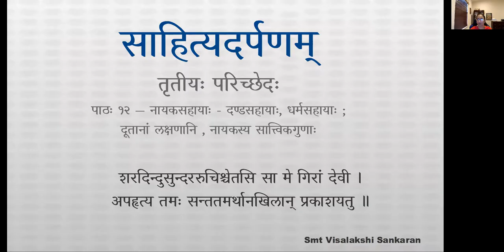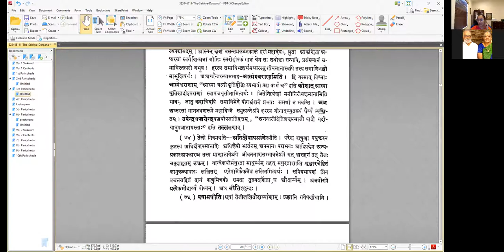साहित्यदर्पणम् - भागः ३ - तृतीयः परिच्छेदः - पाठः १२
पाठः १२ — नायकसहायाः - दण्डसहायाः, धर्मसहायाः ; दूतानां लक्षणानि, नायकस्य सात्त्विकगुणाः

अथ दण्डसहायाः —
दण्डे सुहृत्कुमाराटविकाः सामन्तसैनिकाद्याश्च ।
दुष्टनिग्रहो दण्डः । स्पष्टम् ।

ऋत्विक्पुरोधसः स्युर्ब्रह्मविदस्तापसास्तथा धर्मे ॥ ३.४५ ॥
ब्रह्मविदो वेदविदः, आत्मविदो वा ।
अत्र च —
उत्तमाः पीठमर्दाद्याः —
आद्यशब्दान्मन्त्रिपुरोहितादयः ।
               मध्यौ विटविदूषकौ ।
तथा शकारचेटाद्या अधमाः परिकीर्तिताः ॥ ३.४६ ॥
आद्यशब्दात्ताम्बूलिकगान्धिकादयः ।

अथ प्रसङ्गाद्दूतानां विभागगर्भलक्षणमाह —
निसृष्टार्थो मितार्थश्च तथा संदेशहारकः ।
कार्यप्रेष्यस्त्रिधा दूतो दूत्यश्चापि तथाविधाः ॥ ३.४७ ॥
तत्र कार्यप्रेष्यो दूत इति लक्षणम् ।

तत्र —
उभयोर्भावमुन्नीय स्वयं वदति चोत्तरम् ।
सुश्लिष्टं कुरुते कार्यं निसृष्टार्थस्तु स स्मृतः ॥ ३.४८ ॥
उभयोरिति येन प्रेषितो यदन्तिके प्रेषितश्च ।

मितार्थभाषी कार्यस्य सिद्धकारी मितार्थकः ।
यावद्भाषितसंदेशहारः संदेशहारकः ॥ ३.४९ ॥

अथ सात्त्विकनायकगुणाः —
शीभा विलासो माधुर्यं गाम्भीर्यं धैर्यतेजसी ।
ललितौदार्यमित्यष्टौ सत्त्वजाः पौरुषा गुणाः ॥ ३.५० ॥
तत्र —
शूरता दक्षता सत्यं महोत्साहोऽनुरागिता ।
नीचे घृणाधिके स्पर्धा यतः शोभेति तां विदुः ॥ ३.५१ ॥
तत्रानुरागिता यथा —
अहमेव मतो महीपतेरिति सर्वः प्रकृतिष्वचिन्तयत् ।
उदधेरिव निम्नगाशतेष्वभवन्नास्य विमानना क्वचित् ॥
एवमन्यदपि ।

अथ विलासः —
धीरा दृष्टिर्गतिश्चित्रा विलासे सस्मितं वचः ।
यथा —
दृष्टिस्तृणीकृतजगत्त्रयसत्त्वसारा धीरोद्धता नमयतीव गतिर्धरित्रीं ।
कौमारकेऽपि गिरिवद्गुरुतां दधानो वीरो रसः किमयमेत्युत दर्प एव ॥

संक्षोभेष्वप्यनुद्वेगो माधुर्यं परिकीर्तितम् ॥ ३.५२ ॥
ऊह्यमुदाहरणं ।
भीशोकक्रोधहर्षाद्यैर्गाम्भीर्यं निर्विकारता ।
यथा —
आहूतस्याभिषेकाय विसृष्टस्य वनाय च ।
न मया लक्षितस्तस्य स्वल्पोऽप्याकारविभ्रमः ॥

व्यवसायादचलनं धैर्यं विघ्ने महत्यपि ॥ ३.५३ ॥
यथा-
श्रुताप्सरोगीतिरपि क्षणोऽस्मिन्हरः प्रसंख्यानपरो बभूव ।
आत्मेश्वराणां न हि जातु विघ्नाः समाधिभेदप्रभवो भवन्ति ॥

अधिक्षेपापमानादेः प्रयुक्तस्य परेण यत् ।
प्राणात्ययेऽप्यसहनं तत्तेजः समुदाहृतम् ॥ ३.५४ ॥
वाग्वेशयोर्मधुरता तद्वच्छृङ्गारचेष्टितं ललितम् ।
दानं सप्रियभाषणमौदार्य्यं शत्रुमित्रयोः समता ॥ ३.५५ ॥
एषामुदाहरणान्यूह्यानि ।